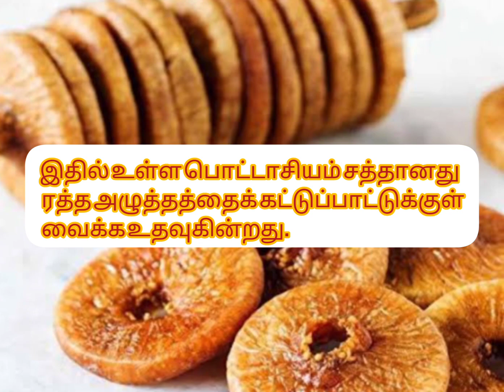பல வகையான புற்றுநோய்களை தடுக்க உதவும் அத்திப்பழம்